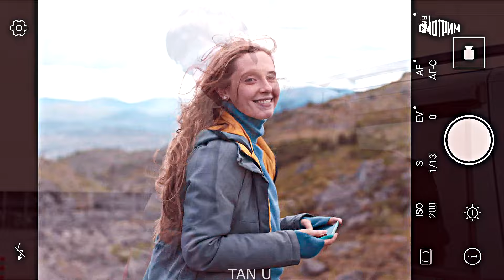Люби меня заново ..// Алёна & Михаил (+sub )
Музыка - дуэт Римские / Люби меня заново (муз. и сл. О.Демчук)
Сериал - Заполярный вальс ( Россия 2023)